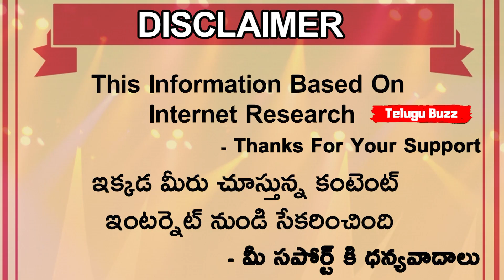IND v AUS 2020 | 3 Reasons Why Rishabh Pant Should Be In Team Instead Of Saha | Telugu Buzz